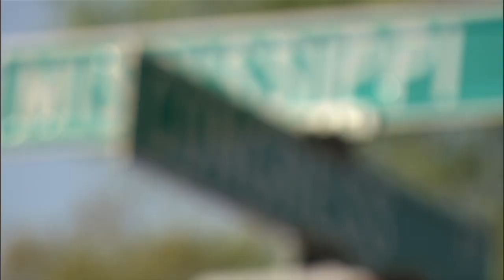Špioni od Mississippi (7.5.2024 ve 20:00 na CS HISTORY)